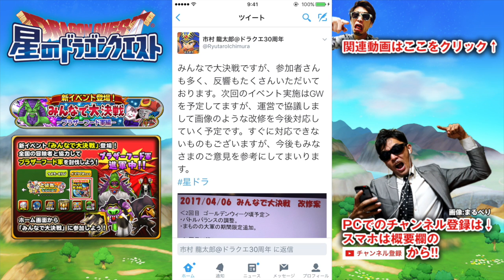【星ドラ (ドラクエ) 】みんなで大決戦！ギガボス！！『アルダララ伝説級』【星のドラゴンクエスト】 [ dragon quest of the stars ]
▼みんなで大決戦！ついに始まった大型レイドイベント！！（イグナイト伝説級）

▼新イベント登場！みんなで大決戦-ブラザーフード軍編-
新イベント「みんなで大決戦」登場！ブラザーフード軍が日本列島に進軍中！全国の冒険者と協力してまものの大軍から日本を守ろう！

【 開催期間 】
2017年4月3日(月) メンテナンス終了後 ～ 4月11日(火) 13:59

【 みんなで大決戦とは 】
「みんなで大決戦」は全国の冒険者と協力して、まものの大軍から日本を守る大規模なイベントだ！開催期間中、ホーム画面に表示される「みんなで大決戦」ボタンから参加しよう！

【 報酬内容 】
「みんなで大決戦」では限定そうび「アルダララウィング」「アルダララそうび」「グレイそうび」などの報酬が、討伐報酬・討伐クエストのうんのよさ報酬で手に入るぞ！他にも「みんなで大決戦」の戦闘で役に立つスキル「メガヒートスラッシュ」や「メガヒートアロー」などの報酬が、討伐報酬で手に入る「みんなで大決戦引換券」でこうかんできます。引換券を手に入れたら、ももん屋の「買い取り商人」「引換券こうかん所」に行ってみよう！

▼ニコニコ生放送(まるべりゲーム実況：ほぼ毎日)

▼ツイキャス(サブチャンネル：不定期放送)